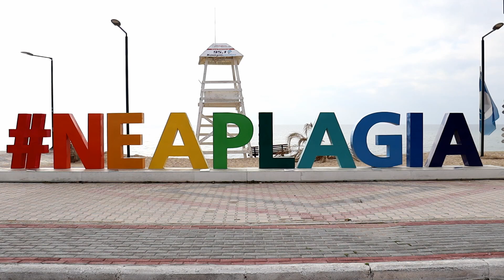halkidiki greece beaches 🏖️🇬🇷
Ελάτε φίλοι μου να απολαύσουμε μία ανοιξιάτικη βόλτα στην Χαλκιδική, από Νέα Ηράκλεια κατά μήκος των παραλιών, μέχρι την Καλλιθέα.
Αν σας αρέσει να διαβάζετε, σας προτείνω το ιστολόγιο μου, travelchannelgr.blogspot.com Ευχαριστώ